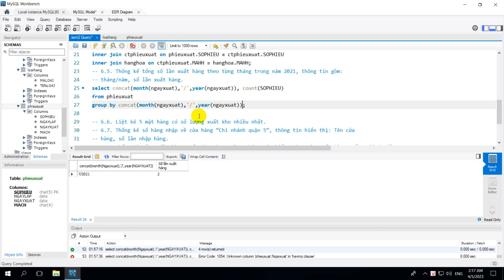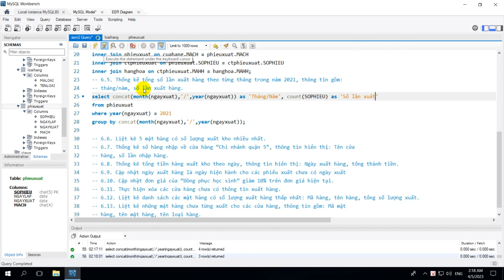Phá đảo Assignment COM2012 6.5. Thống kế tổng số lần xuất hàng theo từng tháng trong năm 2021